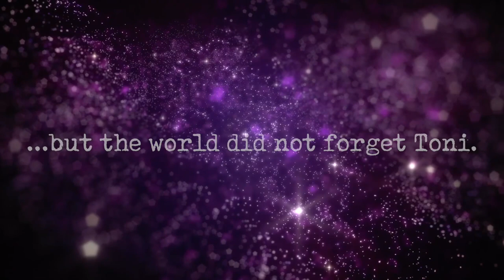A Tribute to burlesque legend Toni Elling - R.I.P. 1929-2023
Support our burlesque legends at Burlycares and the Burlesque Hall Of Fame